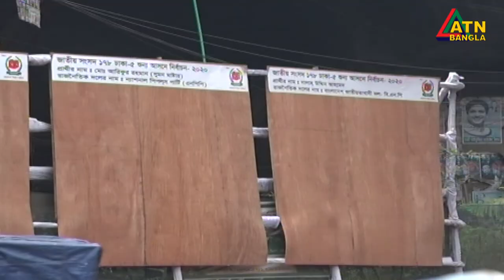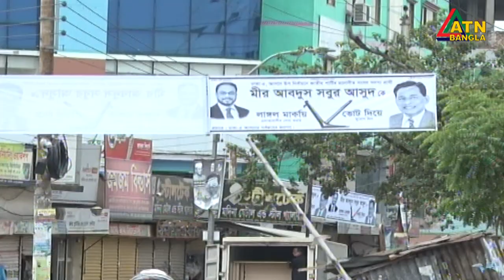এখনো জমেনি ঢাকা-৫ আসনের উপনির্বাচনের প্রচারণা। ভোটারদের মধ্যেও নেই তেমন আগ্রহ।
বাকি মাত্র দুই সপ্তাহ। কিন্ত এখনো জমেনি ঢাকা-৫ আসনের উপনির্বাচনের প্রচারণা। ভোটারদের মধ্যেও আগ্রহ উদ্দীপনা তেমন একটা নেই। তবে নির্বাচনী পরিবেশ নিয়ে প্রার্থীদের পাল্টাপাল্টি অভিযোগে কিছুটা উত্তাপ রয়েছে ভোটের মাঠে। একরামুল হক সায়েমের রিপোর্ট।